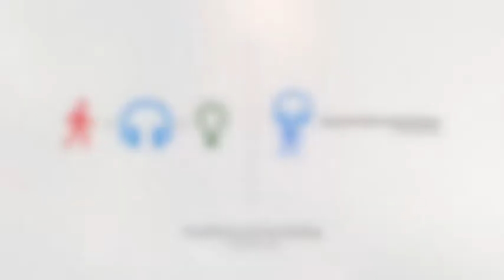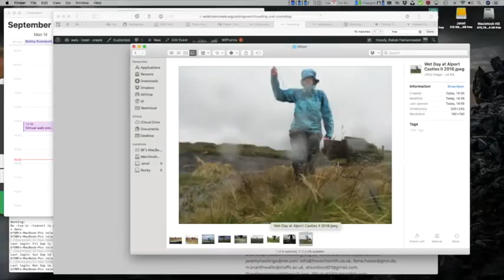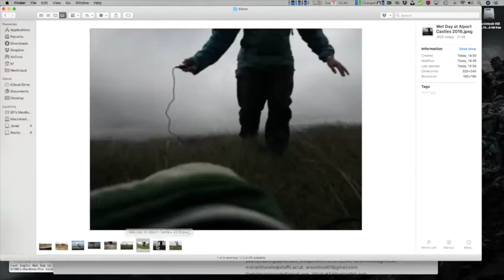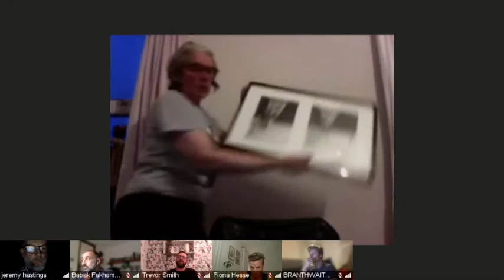Travelling and stumbling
When one travels on foot, there is a deliberate slowness, a marking of time, allowing contemplation and consideration of occupied space, one step at a time.

There are times that one will stumble. Not just physically but also accidentally upon things, events or ideas that otherwise would not have occurred without walking.

By acknowledging these ’stumbles’, being drawn into the unknown, accepting of the mystery that awaits, we as walking artists encounter new tempos and longing, for something greater than just the moment. Not just a wandering but a wondering as well.

Bringing together three very different artists, Alison Lloyd, Michael Branthwaite and Trevor H Smith, as well as researcher Fiona Hesse, this discussion will journey with their moments of stumbling and maybe encounter a shared path….